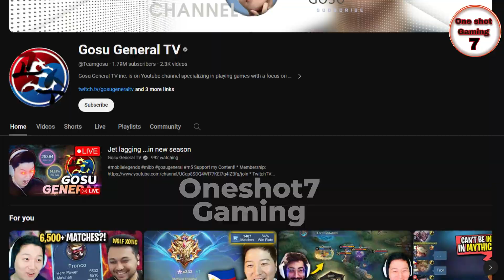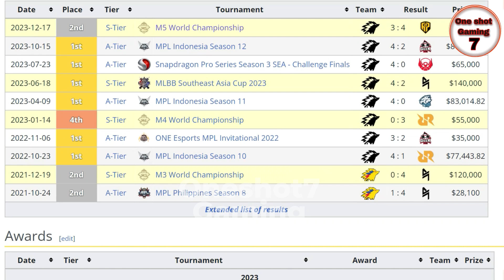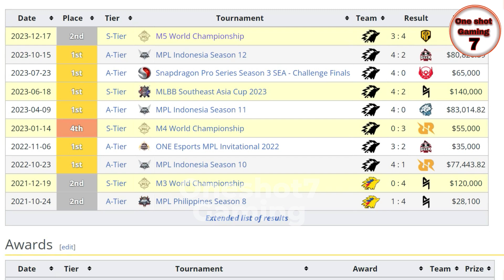ဖခင်ကိုယ်တိုင် ဂိမ်းဆိုင်ပို့ပေးခဲ့တဲ့ ပါရမီရှင် ဒုတိယလူ kairi